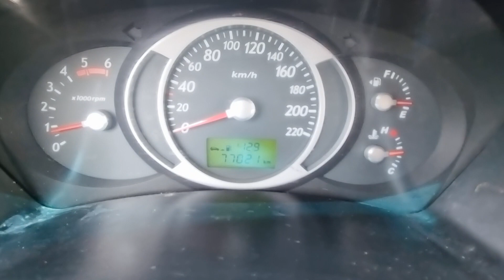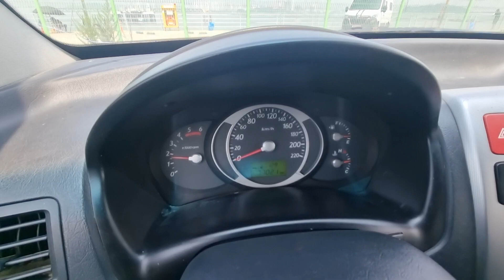TUCSON KMHJM81VP6U285920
Autoleader